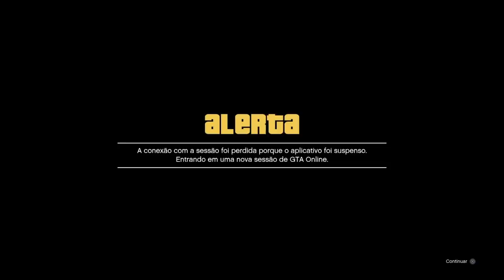GTA V 1.41 | GLITCH TRAJE INVISÍVEL (TORSO) + CALÇA MEIA NA CANELA PRETA (MODDED OUTFITS GTA 5)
GTA V 1.41 | GLITCH TRAJE MODDED SEM MOD MENU | TRAJE INVISÍVEL (TORSO) + GLITCH PEGAR CALÇA MEIA NA CANELA PRETA (MODDED OUTFITS GTA 5) GTA 5 ONLINE 1.41 | GLITCH TRAJE TORSO INVISÍVEL MODDED SEM MOD MENU + CALÇA MEIA NA CANELA PRETA *** INSCREVA-SE NO CANAL***
Temos no canal Vídeo GTA V Money Glitch de dinheiro ilimitado funcionando na atualização "1.41" para "PS4", "Xbox One" e "PC" Money Glitch Fácil! Vá na Busca do Canal HUNTERS CLAN  e digite o glitch que você deseja que certamente vai encontrar algum Money Glitch ou Glitch que vai ser bom para você. GTA 5 Money Glitch como Glitch de duplicação de carro para que você possa duplicar qualquer carro que desejar, Money Glitch Solo, Caprua Modded, Dinheiro e RP Infinito. Vários GTA 5 Money Glitch / GTA V Glitch Duplication de carro irá fazer com que você ganhe muito dinheiro se você duplicar o Elegy Retro Personalizado, que é o melhor carro para isso, porque vale em torno de 1 milhão de Dólares para você ganhar dinheiro fácil no Gta 5 Online 1.41, por isso recomendo usar o carro Elegy Retro Personalizado Lowrider para este GTA 5 Duplicação Glitch 1.41! Temos aqui no Canal HUNTERS CLAN Money Glitch Solo e Glitch Dinheiro Infinito que Você precisa de um amigo para alguns Money Glitch GTA 5 Online. Divirta-se com este vídeo do GTA 5 Money Glitch 1.41!
Sugestão de ★ Money Glitch Solo Qualquer Carro de Graça, Money Glitch Dinheiro Infinito para PS3 E XBOX 360: GLITCH QUALQUER CARRO DE GRAÇA PS3/XBOX 360
Glitches do Canal HUNTERS CLAN: Glitch Solo, Money Glitch, Glitch SOLO de duplicar carros, e Glitchs GTA 5 de: GLITCH GTA V de Captura Modded, Modded Job, Capture, Bug de DINHEIRO INFINITO, MONEY GLITCH, MONEY GLITCH SOLO, GLITCH DINHEIRO infinito, DINHEIRO INFINITO, dinero infinito, truco dinero, Car Free Glitch, FREE MONEY, How To Get Any Cars For Free, GTA 5 Unlimited Money Glitch, DINERO, GLITCH DUPLICAR CARROS, GLITCH CARRO DE GRAÇA, DUPLICAR VEÍCULOS, DUPLICAR CARRO SOLO, DUPLICATE CARS, DUPLICAR COCHES, MONEY GLITCH GTA, money glitch deutsch, GLITCH ARGENT, DUPLICATION VÉHICULES, SOLO MONEY GLITCH, DUPLICATION FACILE, FREE CARS GLITCH 1.41, TRUCAZO DE DINERO INFINITO, TRUCO PARA POBRES, Dar carro ao amigo, GIVE ANY CAR TO FRIENDS, GLITCH RP INFINITO, RP INFINITO, UPAR CONTA, traje modded, modder, traje invisível, glitch pegar traje da policia, glitch pegar traje juggernaut, glitch pegar traje lixeiro, glitch God Mod, glitch Local secreto, HUNTERS CLAN, E GLITCHES GTA 5 ONLINE 1.41: ANY CAR FREE
GTA V 1.41 MONEY GLITCH DINHEIRO INFINITO GLITCH DUPLICAR CARROS 1.41
GTA 5 MONEY GLITCH 1.41 - CAR DUPLICATION GLITCH 1.41 *AFTER HOTFIX*(GTA V Money Glitch 1.41) GLITCH SOLO dupliquer facilement gta5 online PS4 xbox Pc |NUEVO TRUCO DINERO INFINITO DUPLICAR ELEGYS RETROS SUPER FACIL! GTA 5 ONLINE 1.41 BRUTAL!
INCREÍBLE TRUCO COMO TENER TODO GRATIS EN GTA 5 ONLINE! (COCHES AVIONES Y HANGAR GRATIS! 1.41)
*SOLO* BUY EVERYTHING IN GAME FREE! GTA 5 MONEY GLITCH 1.41 (Director Mode Glitch PS4)
NOVO GLITCH DO MODO DIRETOR SEM RISCO DE BAN✖SOLO MONEY GLITCH GTA V 1.41✖PS4
*NEW* TOP 3 SMUGGLER'S RUN MILITARY OUTFITS | 1.41 | GTA Online | Clothing glitches | NOT MODDED
GTA V ONLINE: MONEY GLITCH 'SOLO' ✖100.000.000 EM 1 HORA✖GLITCH DE DUPLICAR LOWRIDERS -PS4 XBOX ONE

¡TRUCAZO DE DINERO INFINITO NUNCA VISTO Y SIN ESPERAS! *DINERO INFINITO 1.41*

WAY TO MAKE MONEY FOREVER!! (Unlimited Money Glitch 1 41)
This is definitely the Best GTA 5 Online "Money Glitch" for Patch 1.41 at the moment. Make sure to do this GTA 5 Online *SOLO* Money Glitch After Patch & 1.41 to get Money on GTA Online. This Money Glitch Is The Best, Fastest & Easiest Money Glitch at the moment so make sure to take advantage of this + 1.41 Solo Unlimited Money Glitch before it get's patched. This Solo Unlimited Money Glitch works for the Old Gen & Next Gen Consoles ("PS3, PS4, Xbox One & Xbox 360") Money Fast & Easy, Enjoy!!! GTA 5 EASY